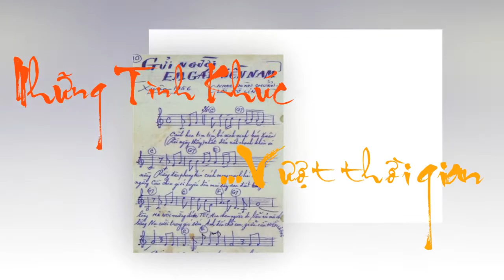Gửi Người Em Gái Miền Nam - Đoàn Chuẩn & Từ Linh - Tuấn Ngọc - 1956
"Gửi Người Em Gái Miền Nam - Đoàn Chuẩn & Từ Linh - Tuấn Ngọc - 1956" là clip nhạc được Kênh "Love Song'S Phuoc Nguyen" biên tập và phát hành trên youtube và facebook.

Gửi người em gái miền Nam
- Sáng tác: Đoàn Chuẩn & Từ Linh - năm: 1956
- Nhạc Trữ tình
- Điệu: Boston

Cành hoa tim tím bé xinh xinh báo xuân nồng
Rừng đào phong kín cánh mong manh tấm hoa lòng
Hà Nội chờ đón tết, vắng bóng người đi, liễu rũ... mà chi!

Đêm tân xuân, Hồ Gươm sao long lanh
Hoa Mai rơi rũ nhau nơi phương xa
Đường phố vắng bóng đèn
Chạnh lòng tôi nhớ đến... người em!

Tôi có người em gái, tuổi chớm dâng hương,
Mắt nồng rộn ý yêu thương,
Đôi mắt em nói nhiều, tha thiết như dáng kiều
Ôi, tình yêu!

Nhưng... một sớm mùa thu, giữa chân trời xanh ngát
Nàng đi... gót hài xanh
Nàng đi cho dạ sao đành
Đường quen lối cũ ân tình... nghĩa xưa!

Ôi, tình yêu!

Rồi từ ngày ấy nước sông ngăn cách đôi lòng
Thuyền tình vỡ lỡ bến cô đơn không ai ngờ!
Tình nghèo xa cách mãi! Em tôi đành ôm mối sầu mà đi

Em tôi đi, màu son lên đôi môi
Khăn san bay, lả lơi trên hai vai
Nhìn xác pháo bên thềm
Gợi lòng tôi nhớ tới người em!

Khác:

Rừng đào phong kín cánh mong manh hé hoa lòng
Hà Nội chờ đón tết, hoa chen người đi, liễu rũ... mà chi

Đêm tân xuân, hồ Gươm như say mê
Chuông reo ngân, Ngọc Sơn sao uy nghi
Ngàn phía đến lễ đền

Ôi, tình yêu!

Nhưng... một sớm mùa thu, khép giữa trời, tím ngắt
Người đi trong dạ sao đành
Đường xưa lối cũ ân tình... nghĩa xưa

Rồi từ ngày sống xa anh nơi kim tiền
Ngục trần gian hãm tấm thân xinh, đôi mắt hiền
Đời nghèo không lối thoát, em đành thôi, cúi đầu... mà đi.

Xuân đêm nay, đường đêm Ca-Ti-Na
Hoa mai rơi, rủ nhau nơi phương xa
Dần trắng xóa mặt đường
Một người em gái nhớ người thương

Rồi ngày thống nhất đến rất nhanh khôn ai ngừng
Cầu chia giới tuyến đến mai đây san đất bằng
Nụ cười trong gió sớm, anh đến chờ em... giữa cầu Hiền Lương

Khăn san bay, lả lơi bên hai vai ai
Trời thắm gió trăng hiền
Hà Nội thêm bóng dáng nàng tiên

Em! Tháp Rùa yêu dấu
Còn đó trơ trơ, lớp người đổi mới khác xưa,
Thu đã qua những chiều, song ý thơ rất nhiều,
Cả ... tình yêu !

Em... nhẹ bước mà đi, giữa khung trời bát ngát
Tình ta hết dở dang
Đường xưa lối ngập lá vàng
Đường nay thong thả bao nàng đón xuân

Lòng anh như giấy trắng, thanh tàn ép hoa tàn
Thời gian vẫn giữ nét yêu đương nơi hoa vàng
Dịu lòng đàn dẫn phím, ý thơ trào dâng, viết gửi về em!

Đêm hôm nao, ngồi nghe qua không gian
Em tôi mơ, miền xưa qua hương lan
Đường phố lóa ánh đèn
Một người trên đất Bắc chờ em!